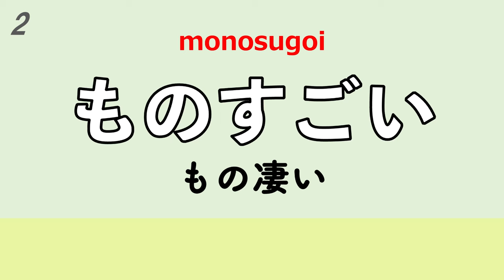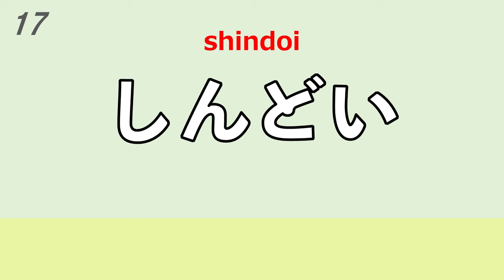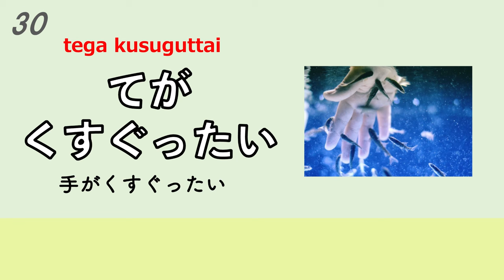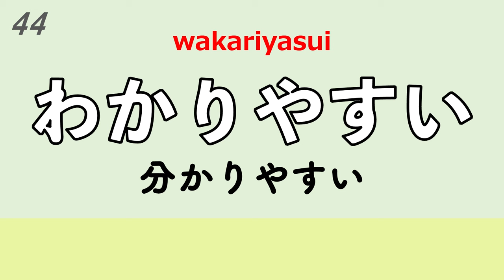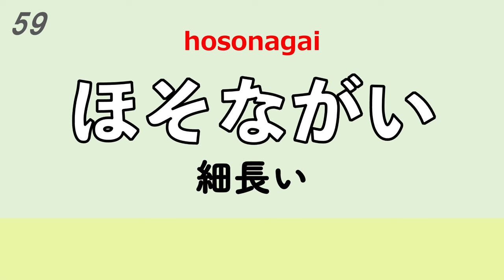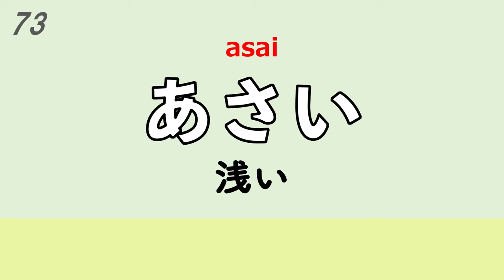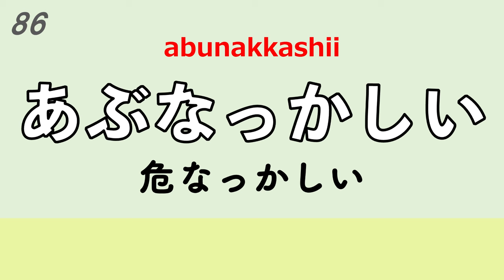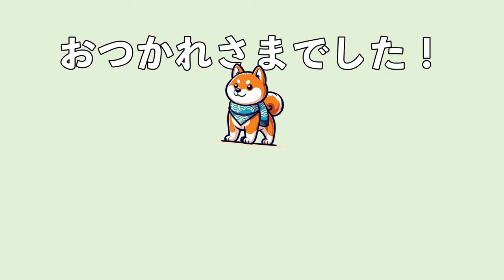Japanese Adjectives: The Essential 100 Japanese Words 【Part.2】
This video is the second installment of commonly used adjectives in Japanese!
Let's further expand your vocabulary! 🐕

00:00 1〜10
8:10 21〜40
16:05 41〜60
24:00 61〜80
31:54 81〜100

It doesn't matter where you start!

I am a Japanese resident (and a Shiba Inu)🐶
Your support motivates me to provide higher quality content!

When you hear a sound, Japanese words will appear. Repeat the words to practice pronunciation. Of course, just listening is also fine!
If it feels difficult, try slowing down the playback speed to 0.75x. If it’s too easy, challenge yourself by speeding it up!
For those who find kanji challenging, try reading just the hiragana at first.

💡About Subtitles
I've added subtitles to help more people learn Japanese. You can change the size and color of the subtitles in your smartphone settings!